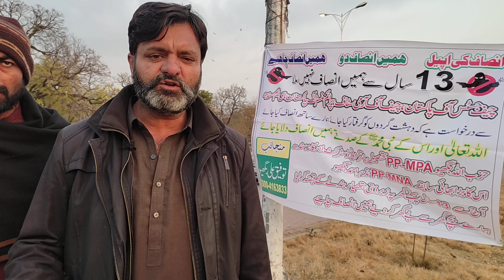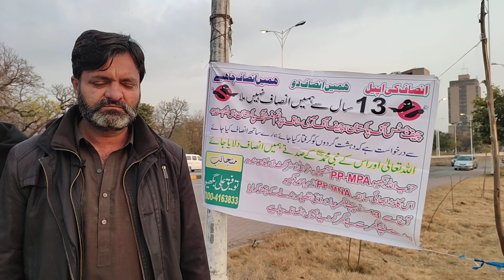Protest against Peoples party MNA